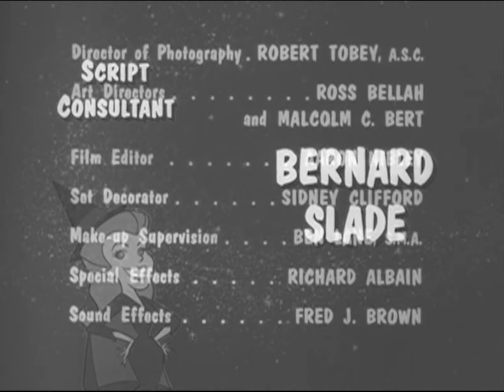Bewitched Closing Credits (November 18, 1965)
Thanks to @USANATV2007 for sending this to my [DISCORD MUTUALS ONLY] Google Drive Folder.

Additional Notes: Please credit or @ me if you want to use this video, I don't want people to steal my videos.

From After the 10th Episode of Season 2 to Bewitched titled: "Junior Executive" which aired on Aforementioned Date

Syndication Network: FETV (2019 - Present)